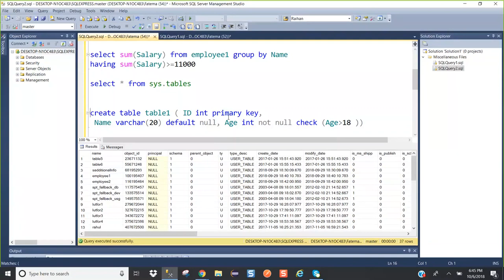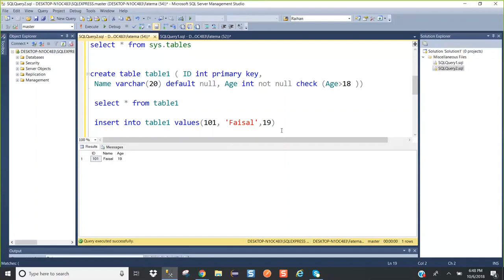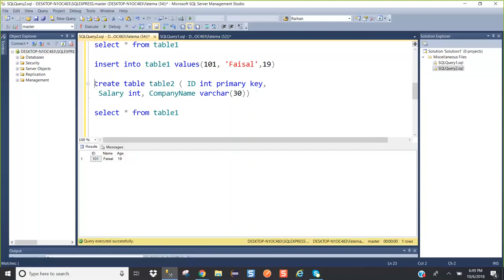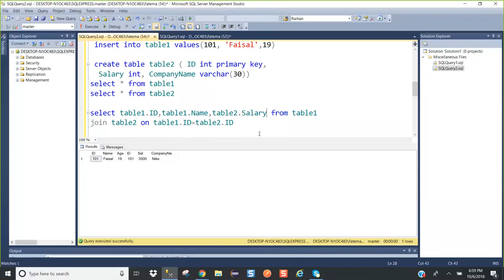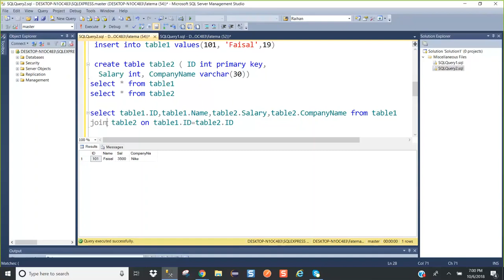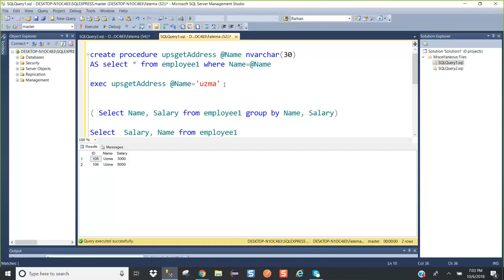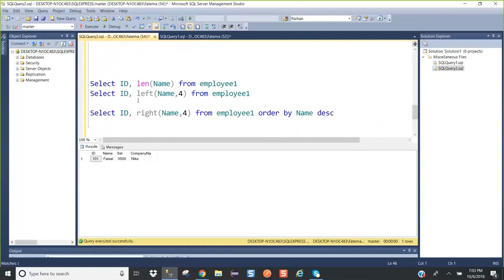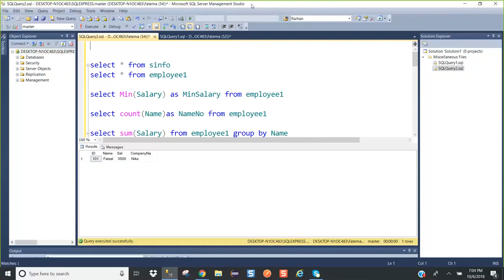Database ICTERGuru Lecture 2025 Part 12 Select, Groupby and Primary Key setup Operations